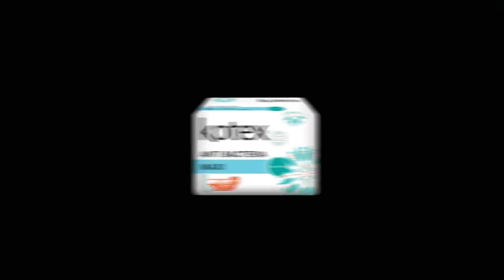Kotex Anti-Bacteria Baharu – Tiada lagi iritasi haid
Anda harus terus melangkah walau apa-apa cabaran yang cuba menghentikan anda! Cubalah Kotex Anti-Bacteria baharu yang mencegah sehingga 99% pembiakan bakteria supaya anda terus bersinar dalam apa jua yang anda lakukan.